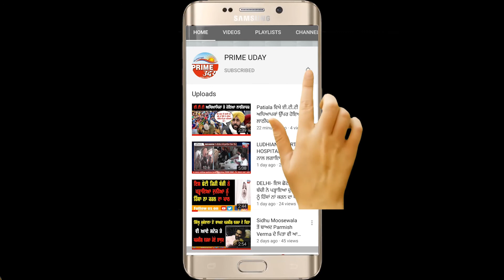ਗੁਰਦਾਸਪੁਰ - ਸਕੂਲ ਵੱਲੋਂ ਫੀਸਾਂ ਮੰਗਣ ਤੇ ਬੱਚਿਆਂ ਦੇ ਮਾਪਿਆ ਵੱਲੋਂ ਕੀਤਾ ਗਿਆ ਰੋਸ ਪ੍ਰਦਰਸ਼ਨ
ਗੁਰਦਾਸਪੁਰ - ਸਕੂਲ ਵੱਲੋਂ ਫੀਸਾਂ ਮੰਗਣ ਤੇ ਬੱਚਿਆਂ ਦੇ ਮਾਪਿਆ ਵੱਲੋਂ
ਕੀਤਾ ਗਿਆ ਰੋਸ ਪ੍ਰਦਰਸ਼ਨ